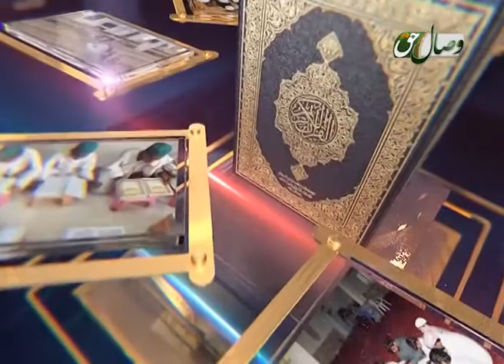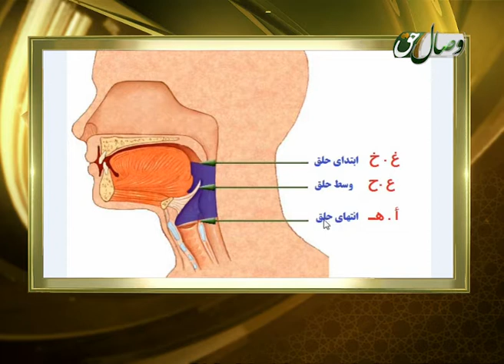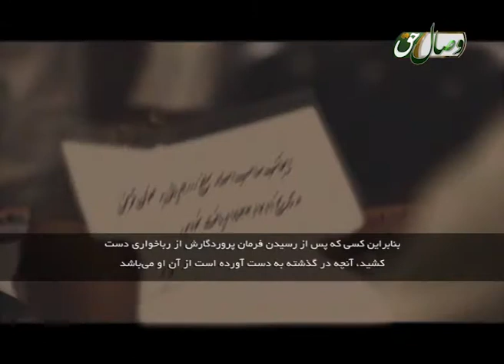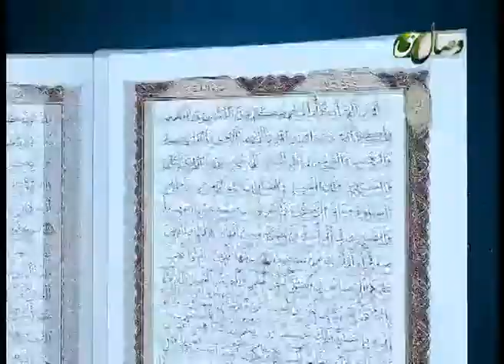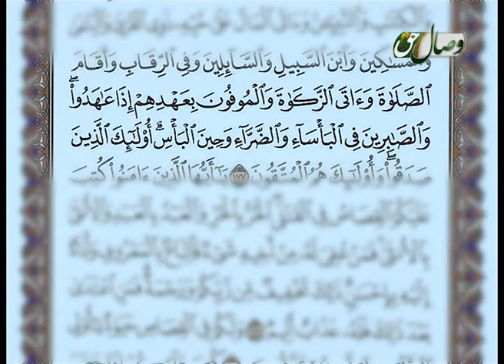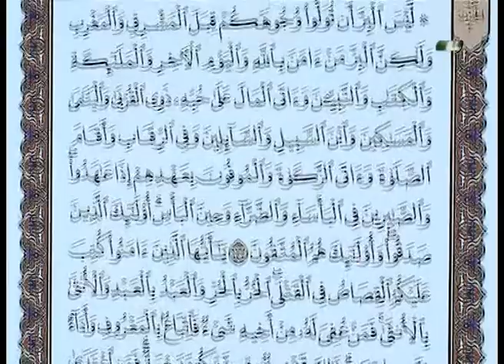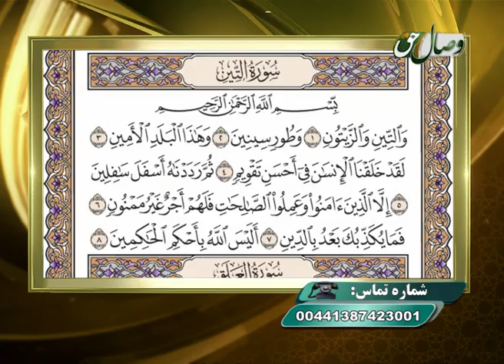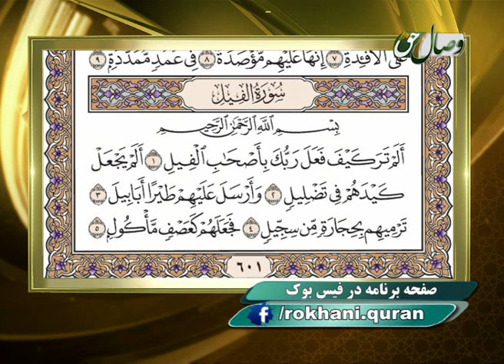Омузиши рӯхонии Қурони карим- 36 (Рӯхонии оёти 177 то 181 сураи Бақара)23-10-2015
Барномаи рӯхонии Қурони карим
Бо иҷрои устод Абдурраҳмони Фотеҳ
Мавзуъ: Рӯхонии оёти 177 то 181 сураи Бақара